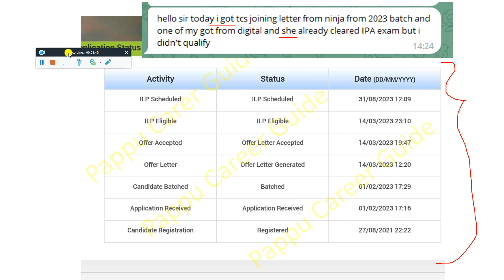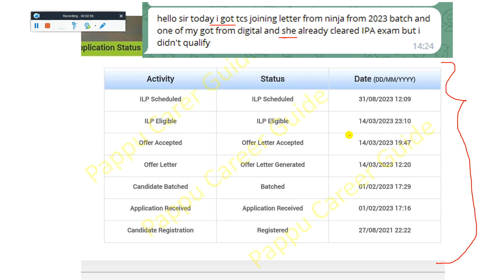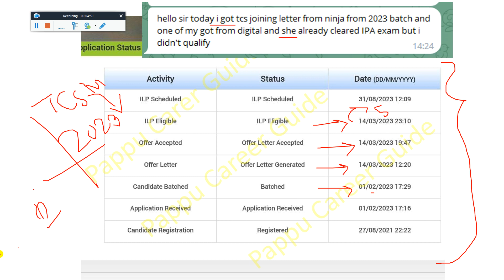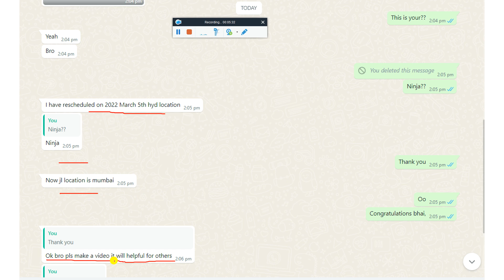Just Now Got TCS Joining Letter Mail Ninja Digital 2023 | 2022 Reschedule Waiting for Joining Letter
🔴 First Time in YouTube History Must Check Your TCS Onboarding & Joining Date Via Live Checker Portal

🔺 TCS New Joining Date 7th Sept'23 For All Remaining Ninja Digital Smart BPS Innovator 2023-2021 Batch

🔺 TCS Just Now Sent Joining Letter for Ninja, Digital & Smart Candidates From 2023 | 2022 | 2021 Batch - Must Watch

🔺 TCS Joining Letter Out on 8 AUG 2023 Batch 75% Digital Candidate Got Joining Letter What About Ninja

✨ Hashtags ✨